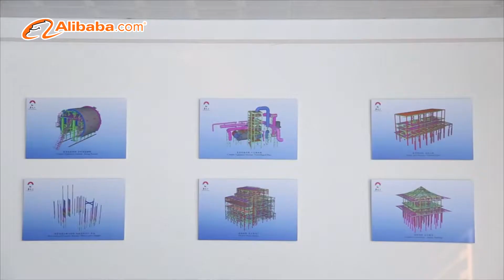China Professional Prefabricated Steel Structure Warehouse Workshop Factory Building Manufacturer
The video shows factory and workshop of Qingdao Reger Steel Structure Company.
Professional China Prefabricated Steel Structure Warehouse Workshop Factory Building Manufacturer/Supplier/Exporter - Qingdao Reger Steel Structure Company.
Supply One-stop service: designing, fabrication and erection of Pre engineered steel structure buildings.